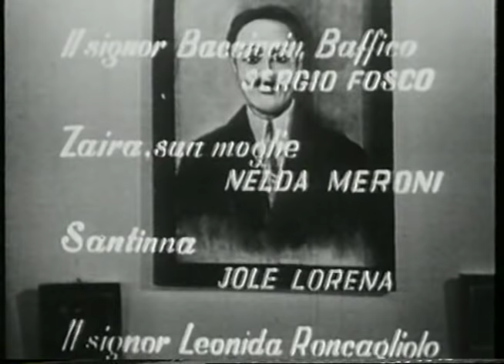Quello bonanima (1958)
Una commedia "fiorentina" in tre atti tradotta in dialetto genovese per Gilberto Govi, che la portò in scena ripetutamente come nella ripresa televisiva del 30 dicembre 1958 che qui viene proposta. Scritta nel 1931 da Ugo Palmerini, è una delle rare commedie del repertorio di Govi in cui compaiono anche espressioni dialettali non genovesi.  Questa commedia fu salvata dalla distruzione - da un impiegato, collezionista e appassionato di teatro! - in maniera rocambolesca negli anni '70, insieme ad altre cinque versioni televisive di altrettante commedie goviane (Pignasecca e Pignaverde, Colpi di timone, Maneggi per maritare una figlia, Sotto a chi tocca, Gildo Peragallo ingegnere).

Personaggi e interpreti:
Faustino Caviglia: Gilberto Govi; Albina, Sua Moglie: Anna Caroli; Lea, Loro Figlia: Anna Bolens; Carlin Corradi: Luigi Dameri; Bacciccin Bafigo: Giorgio Fosco; Zaira, Sua Moglie: Nelda Meroni; Santina: Jole Lorena; Leonida Roncagliolo: Enrico Ardizzone; Filomena: Pina Camera

Trama:
La buonanima è Giulio, il genero di Faustin Caviglia, morto suicida lasciando, all'insaputa degli eredi, solo debiti e guai. La vicenda si svolge nella casa della Famiglia Caviglia nel paese dove c'è il cimitero che ospita la tomba di Giulio, il ricordo del quale è continuamente lodato e venerato. Tutte le donne di casa, eccetto Santina, che hanno appeso a tutte le pareti i ritratti del defunto, vogliono addirittura fargli erigere un busto tombale. Faustino Caviglia potrebbe vivere la sua felice esistenza di pensionato se moglie, figlia e serva non lo angustiassero continuamente con il ricordo di "quello bonanima" del genero. Nemmeno l'ora di pranzo si rispetta più, se in quel giorno c'è da celebrare la messa in onore del defunto! A scoprire la verita' sulla "bonanima" è il giovane Carlino, nipote di Faustino, che non aveva mai provato grande simpatia per il genero quando era vivo. Infatti Carlino Corradi, che arriva dalla Costa Azzurra dove ha conquistato una buona notorietà come pittore, è pieno di programmi mondani nei quali vorrebbe coinvolgere lo zio, ma che sono tutti destinati a fallire per i divieti delle donne. Dopo varie peripezie Carlino scopre che in realtà tanto "bonanima" il defunto non era: debiti, amanti e guai di ogni genere. Faustino si prende le sue rivincite.